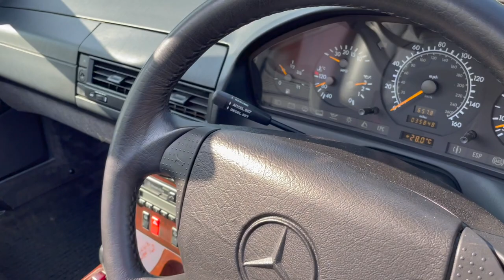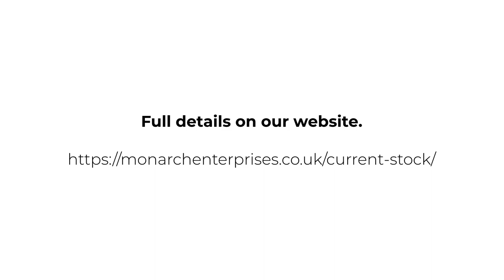1996 Mercedes-Benz SL500 | Monarch Enterprises